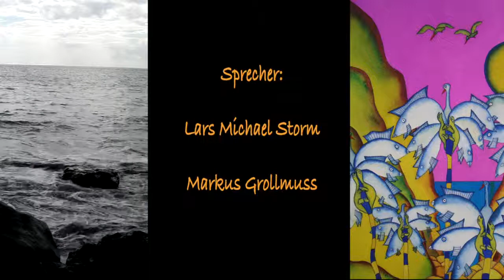Manuel Díaz Fernández (deutsch)